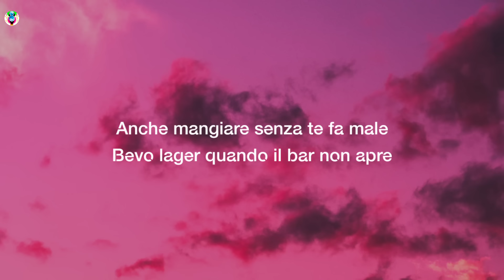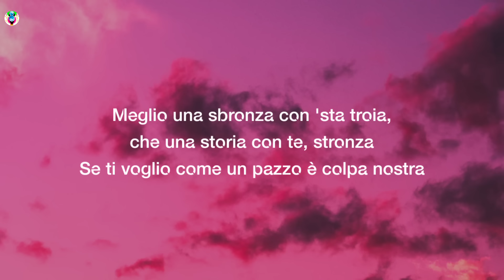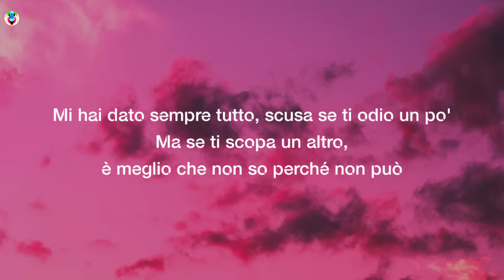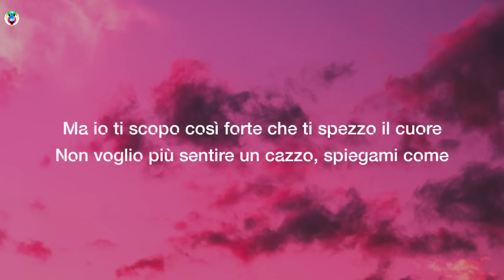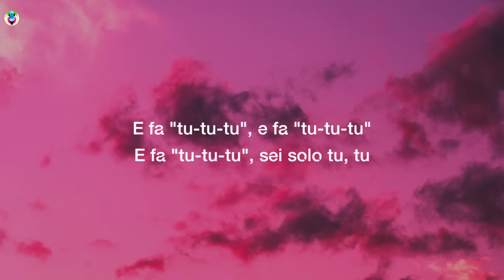Massimo Pericolo, Crookers - Stupido (Testo/Lyrics)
Song

song in Lyrics:-StupidoTesto

✨Stupido Testo:-)
[Ritornello]
Non so più che cosa fare da quando non ci sei più
C'è il tuo spazzolino rosa, le tue calze e la tua boule
Quando volevi scopare spegnevamo la TV
Ora spegni il tuo telefono e fa "tu-tu-tu" (Eh-eh)
Non so più che cosa fare da quando non ci sei più (Eh-eh)
C'è il tuo spazzolino rosa, le tue calze e la tua boule (Eh-eh)
Quando volevi scopare spegnevamo la TV (Eh-eh)
Ora spegni il tuo telefono e fa "tu-tu-tu" (Eh-eh, eh, eh)

[Strofa 1]
Mi guardo e penso: ''Tu sei stupido''
Non sono unico, è chе sono l'unico
Amarsi in pubblico e lasciarsi subito
Se tu mi molli, giuro che ti giudico
Io giuro chе ti fulmino (Bang)
E ti darò la caccia, e piangerò fra le tue braccia
Quegli occhi da cerbiatta e tutta la mia roba in faccia
Tu all'esame, io in tribunale
Se ti devi arrangiare, fai del male
Anche mangiare senza te fa male
Bevo lager quando il bar non apre
Pago cassiere antipatiche
Ho le mani sudate e mi chiama mia madre
Amo Brebbia di notte, odio Angera d'estate
Mi manchi troppo per scopare

[Ritornello]
Ora spegni il tuo telefono e fa "tu-tu-tu"

[Strofa 2]
Se riesco a scrivere di te, vuol dire, cazzo, non ti amo
O mi sarei suicidato, odio tutto quello che c'ha rovinato
È merda music, riascolto i vecchi dischi da rappusi
Erano tutti uguali a me, cioè più fottuti
Meglio una sbronza con 'sta troia, che una storia con te, stronza
Se ti voglio come un pazzo è colpa nostra
Mi hai dato sempre tutto, scusa se ti odio un po'
Ma se ti scopa un altro, è meglio che non so perché non può
Menerei il mondo e non sopporto
Che se fossi stato stronzo fino in fondo, mi vorresti il doppio
Ma io ti scopo così forte che ti spezzo il cuore
Non voglio più sentire un cazzo, spiegami come

[Outro]
E fa "tu-tu-tu", e fa "tu-tu-tu"
E fa "tu-tu-tu", sei solo tu, tu
Sei solo tutto, sei solo tu
Ti adoro, stronza